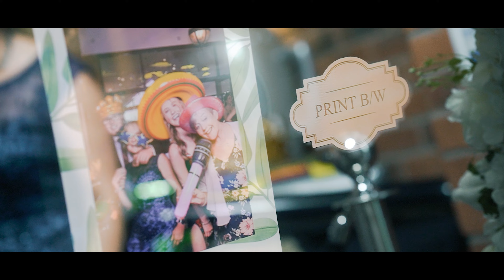Sofi + Cameron | Aston Marina Wedding Video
Sofi and Cameron tied the knot in a beautiful ceremony at Aston Marina, Stone, surrounded by their closest family and friends. The venue, with its stunning views of the marina and picturesque gardens, was the perfect setting for their special day.

The ceremony was held in the main room, where the couple exchanged their vows in front of a breathtaking view of the water. The atmosphere was filled with love and joy as they said their "I do's" in front of their nearest and dearest.

After the ceremony, the newlyweds made their way to the marina's elegant reception room, which was beautifully decorated with floral arrangements and candlelight. The room was the perfect setting for a delicious wedding breakfast, complete with toasts, speeches, and lots of laughter.

As the night went on, the couple and their guests danced the night away to the sounds of a live band. Sofi and Cameron took to the dance floor for their first dance as husband and wife, surrounded by their loved ones. It was a truly magical moment that will be remembered for years to come.

Overall, Sofi and Cameron's wedding at Aston Marina was a day filled with love, laughter, and joy. It was a truly magical day that they will never forget, and we are honored to have been a part of it. We hope you enjoy watching this video and reliving the memories of their special day.